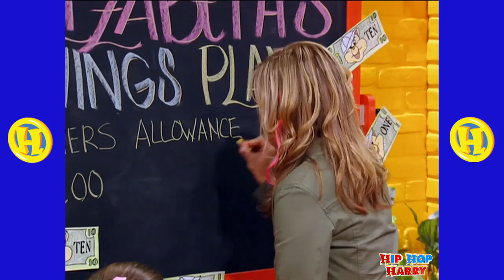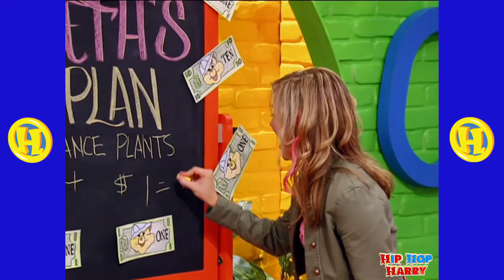Words Have Power | Kids Song Compilation | OVER 120 MIN | Animals & Songs For Kids! | Hip Hop Harry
Words Have Power Kids Song Compilation--120 minutes of Animals & Songs For Kids with Hip Hop Harry!

First, Sophina learns that you should think before you speak or you can hurt someone’s feelings. Then Hip Hop Harry's special guest Dante puts on a magic and juggling act for the kids while Hip Hop Harry teaches the kids about different types of music and instruments. After, the kids at Hip Hop central plan a surprise birthday party for Pinky and learn about birds with WildLife Wendy! This compilation has many different themes. There is over 2 hours of fun and learning.

For Fan Mail:
8306 Wilshire Blvd. #353